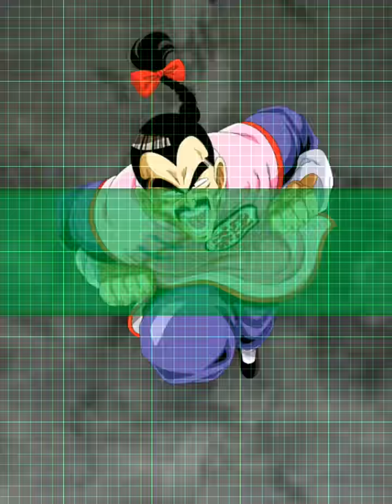SSR出た～【ドカバト】ドッカンフェス10連続ガシャでSSR狙い2015.10.2② ドラゴンボールZ ドッカンバトル DOKKANフェス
【ドカバト】ドラゴンボールZ ドッカンバトル
ドッカンフェス10連続ガシャでSSR狙い
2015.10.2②